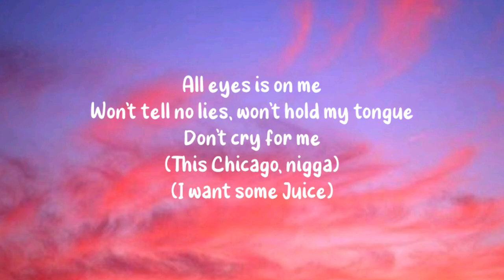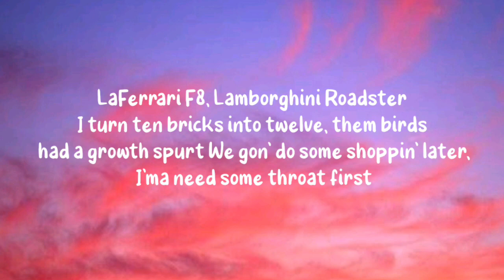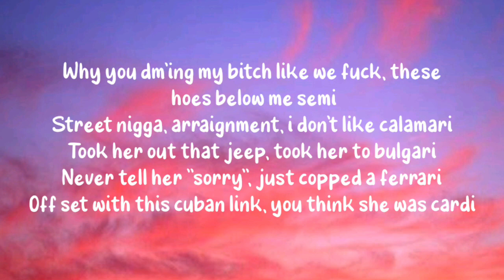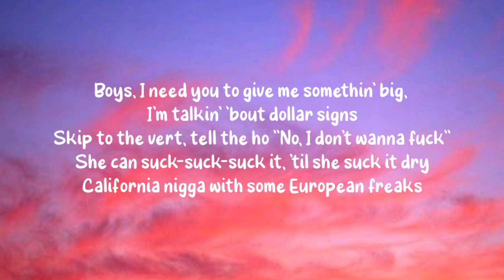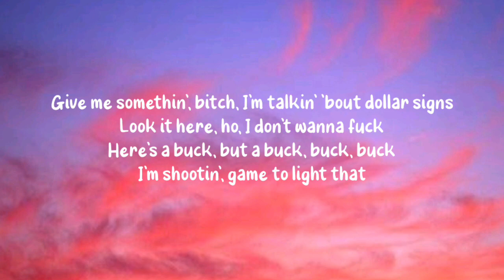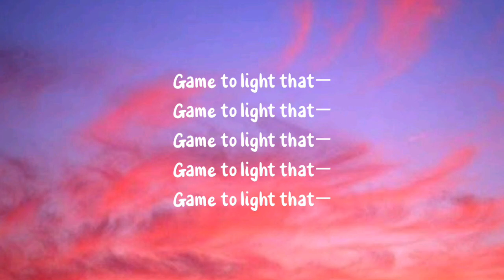Kanye West ft. Ty dollar $ign - Vultures(lyrics)